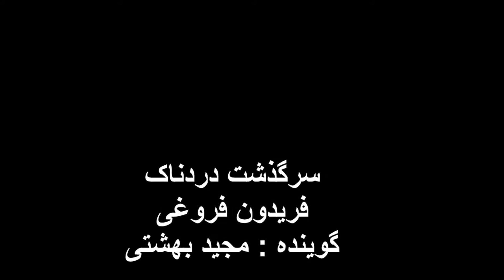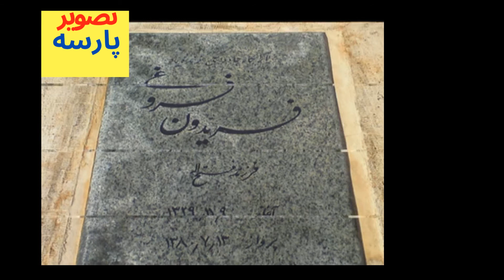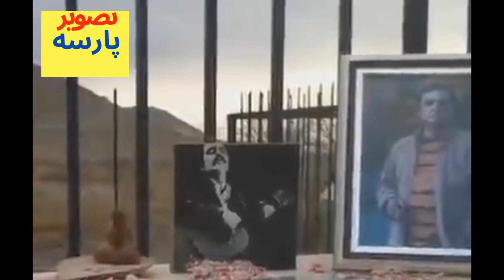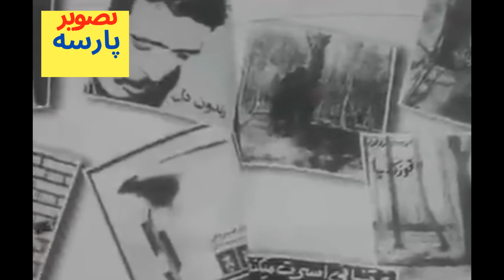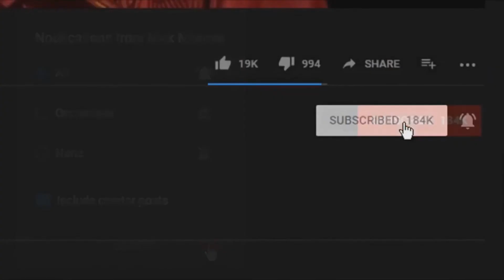سرگذشت درد ناک فریدون فروغی که چطورفراموشی وخاموشی اونوکشت